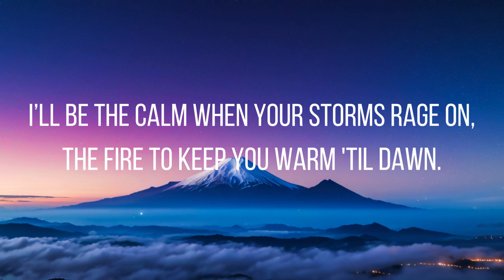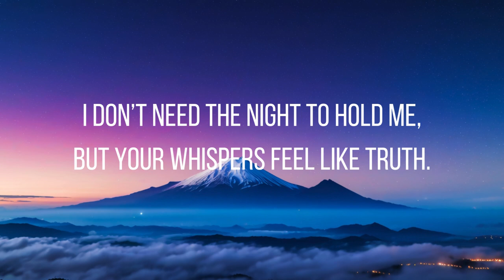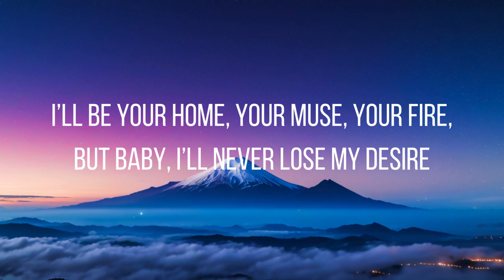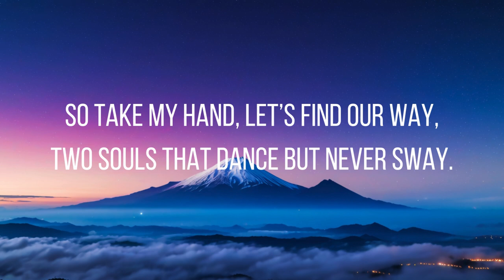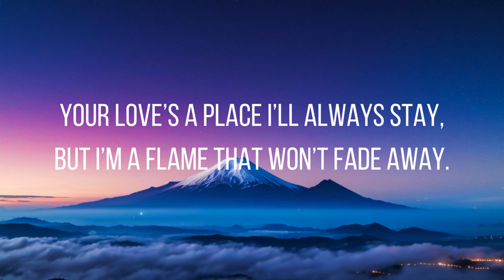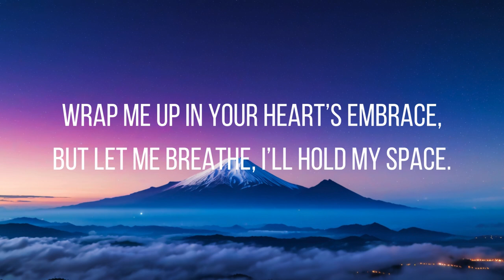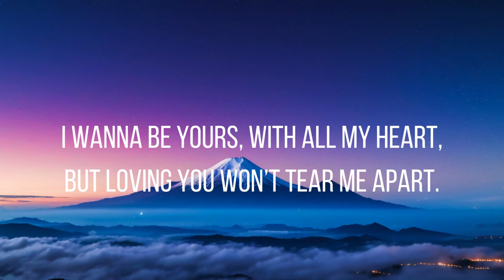NÉL - Yours, But Still Me | Arctic Monkeys Inspired Romantic Song (Official Music Lyrics)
Yours, But Still Me by NÉL is a romantic empowerment song inspired by Arctic Monkeys' I Wanna Be Yours. This indie pop ballad explores love, individuality, and empowerment through emotional lyrics and heartfelt melodies. Perfect for fans of Arctic Monkeys and Miley Cyrus's empowering music. Explore this original music 2024 creation by The Resonance Music, blending indie vibes with emotional depth.

Inspired by Arctic Monkeys' I Wanna Be Yours for fans of Arctic Monkeys, Miley Cyrus, and empowering love songs.

🎵 Lyrics:

(Verse 1)
I don’t need the stars to guide me,
But I’ll follow where you go.
I don’t need the rain to cleanse me,
But with you, it feels like home.
I’m strong enough to stand alone,
But I’d rather stand with you.
In your arms, I find my balance,
Your love pulls me through.

(Pre-Chorus)
I’ll be the calm when your storms rage on,
The fire to keep you warm 'til dawn.
I’m yours, I’ll be your steady ground,
But don’t think I’ll ever lose myself, I’ve found—

(Chorus)
I wanna be yours, but I’ll still be me,
Your lighthouse shining across the sea.
Wrap me up in your heart’s embrace,
But let me breathe, I’ll hold my space.
I wanna be yours, but I’ll still be free,
Together we’ll write our melody.
I’ll be your home, your muse, your fire,
But baby, I’ll never lose my desire—to be me.

(Verse 2)
I don’t need a rose to bloom bright,
But I’ll plant one just for you.
I don’t need the night to hold me,
But your whispers feel like truth.
I can sing my own sweet harmony,
But your voice makes it complete.
Two flames burn brighter than one,
You’re my match, my heartbeat.

(Pre-Chorus)
I’ll be the strength when your hope is gone,
The echo to your favorite song.
I’m yours, I’m here to see you through,
But don’t forget I’ve got my rhythm too—

(Bridge)
So take my hand, let’s find our way,
Two souls that dance but never sway.
Your love’s a place I’ll always stay,
But I’m a flame that won’t fade away.

(Outro)
I wanna be yours, with all my heart,
But loving you won’t tear me apart.
We’ll build a world where we’re both free,
Yours forever, and still me.

💡 Fun Fact: This song was written and produced by The Resonance Music to complement the emotional depth of I Wanna Be Yours!

✨ Follow The Resonance Music on X for more original tracks and creative stories